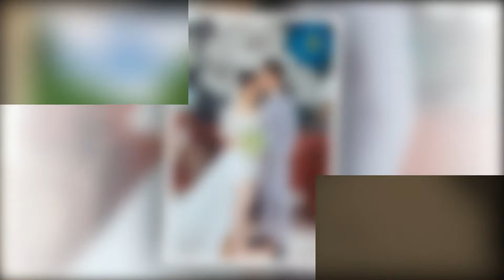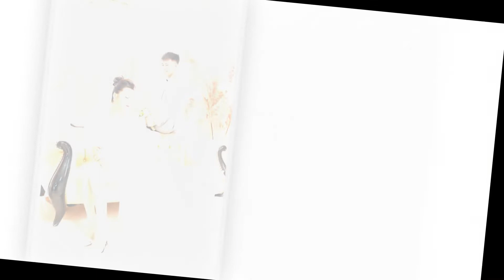video chín linh